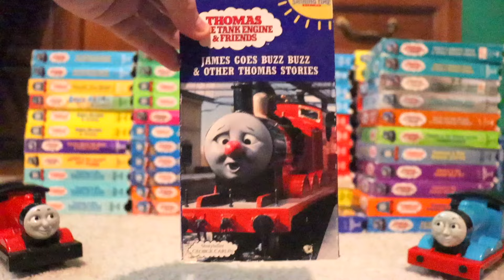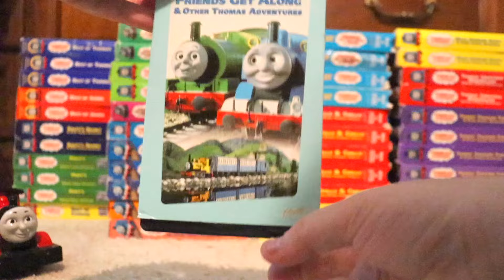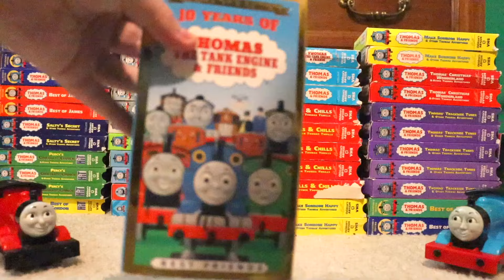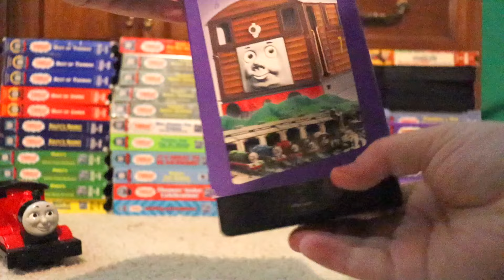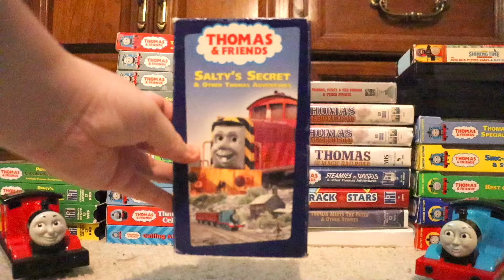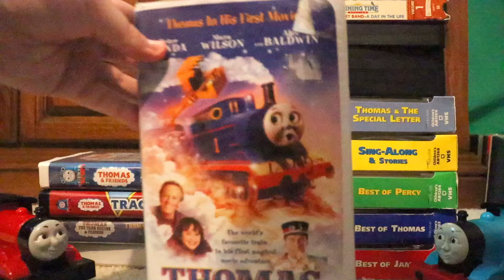My Thomas & Friends VHS Collection (2024)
The music in this video was done by @SudrianAfro